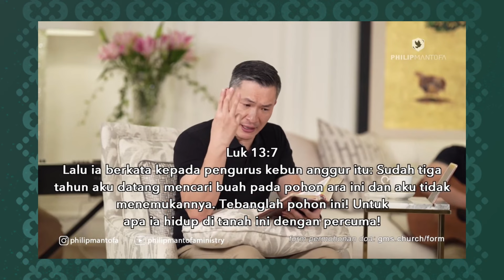BATAS WAKTU MASA ANUGERAH